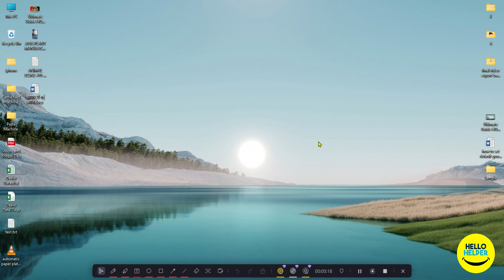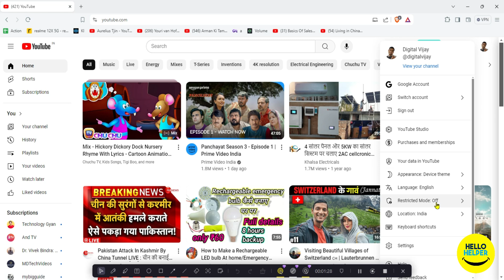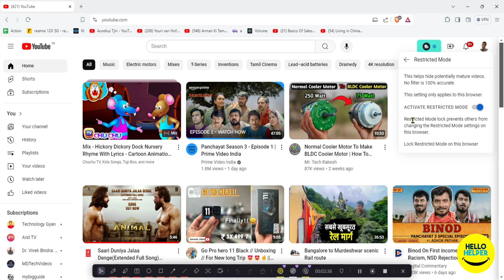How to enable and Disable Restricted Mode in Youtube – Laptop, PC – Windows 11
Hello friends today we are going to learn about restricted mode on youtube, here we will show how to you can easy enable and disable restricted mode in youtube.
Learn how to enable YouTube's Restricted Mode to promote a safer browsing experience by filtering out unsuitable content across various devices such as desktops, mobile phones, and tablets. This guide also walks you through the process of disabling Restricted Mode when needed, ensuring a controlled yet versatile YouTube experience for all users, especially parents wanting to safeguard their children's online activity.
Understanding Restricted Mode on YouTube
• What is Restricted Mode?
• How does Restricted Mode affect YouTube browsing?
• Reasons to enable or disable Restricted Mode
How to Enable and Disable Restricted Mode YouTube
On Computers and Laptops
• Disabling Restricted Mode on a PC
o Step-by-step guide for Windows
o Instructions for Mac users
• Turning Off Restricted Mode in Any Browser
o Specific steps for Google Chrome, Firefox, Safari, etc.
• Handling Locked Restricted Mode
o What to do if Restricted Mode is locked
o How to contact your network administrator
Advanced Settings
• Dealing with Age Restrictions
o How to enable/disable age-restricted mode
• Using Restricted Mode to Filter Content
o The impact on content visibility and comment sections
• Problems disabling Restricted Mode
o Common troubleshooting steps
• Restricted Mode not turning off
o Potential reasons and solutions
Future Updates and Changes
• Staying Updated with YouTube’s Policy
o How to keep informed about changes to Restricted Mode settings in future versions like 2024
What you guys will learn in our video